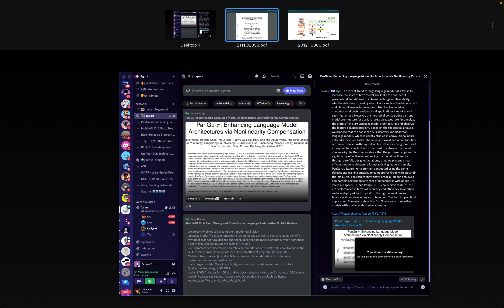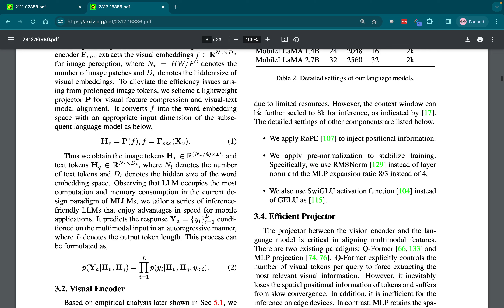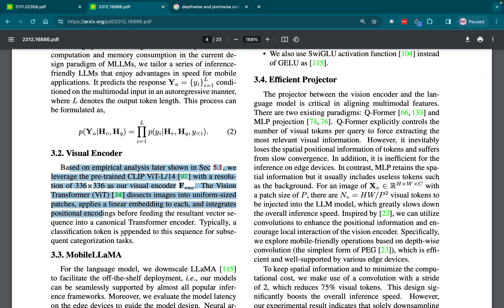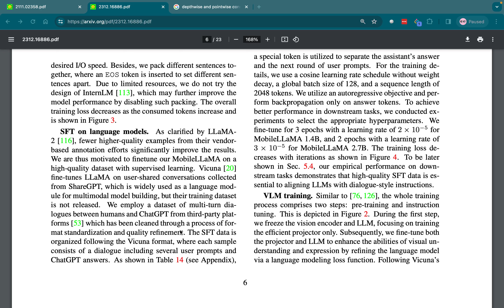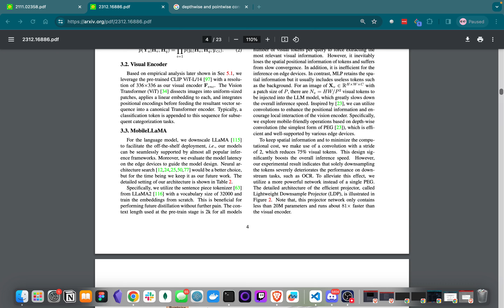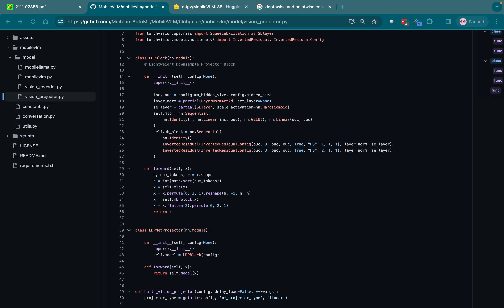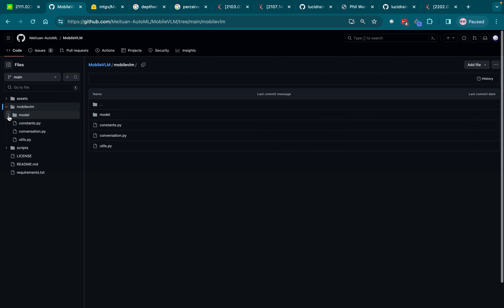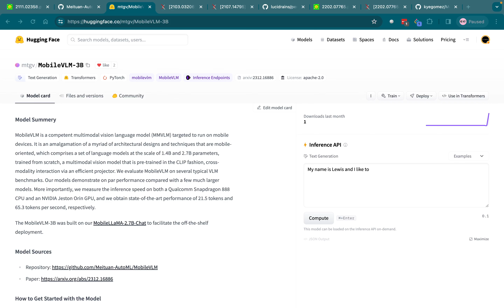[MobileVLM: A Fast, Strong and Open Vision Language Assistant for Mobile Devices][Paper Reading 📑]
Vicuna and llava are projection layers used in the system
Vision transformers are used as the backbone for multi-modal LMs
The system aims to eliminate energy requirements
LDP is a layer that aligns textual and visual space and consists of depthwise, pointwise, and layernorms
Input image type is represented as H x W x C
The visual encoder dissects images into patches, applies linear embeddings to each patch, integrates positional encodings, and passes the resulting vector sequence through a transformer encoder to obtain a classification token
Various techniques and components are used in the system, including a Mobilellama tokenizer, pre-normalization, rmsnorm, SWIGLU activation, flash attention v2, etc.
qformer is considered an inferior projector due to slow convergence
MLP is criticized for retaining information but filling it up with useless tokens
Convolutions are utilized to enhance positional information and encourage local interaction
Convolution with a stride of 2 is used to reduce the number of visual tokens by 75% while keeping spatial information
LDP has significantly fewer parameters compared to the visual encoder and runs much faster
Layer Normalization is used instead of batch normalization for stable training
LDP takes visual embeddings as input and outputs aligned visual tokens
The multi-modal training strategy involves training the vision encoder, projector, and llm
Training parameters include AdamW optimizer, a deepspeed backend, zero1, and 8 A100s
Data is randomly shuffled with a fixed seed to disturb sequential order
A data shuffler is created to randomize positions in a huggingface dataset
During vLM training, both the projector and llm are fine-tuned to enhance visual understanding
The gain provided by the visual model becomes saturated after a certain amount of training data
The number of visual tokens impacts performance, and LDP reduces the number of tokens from 576 to 144
Performance improves as pretraining costs increase
Image-level alignment has greater potential for better performance compared to object-level alignment
Swin transformers outperform vit transformers
llava utilizes a 2-layer linear structure
The system explores different projector designs and benchmarks the highest performing design
The number of visual tokens affects inference speed
The system explores reducing input resolution and finds that LDP is better
The dataset consists of portions from Arxiv, Book, C4, Common Crawl, Github, StackExchange, and Wikipedia